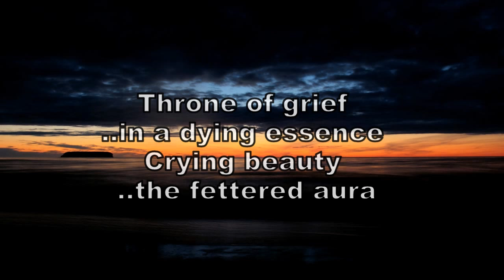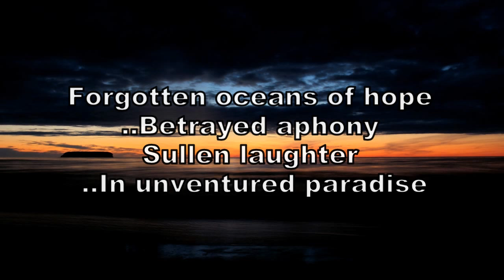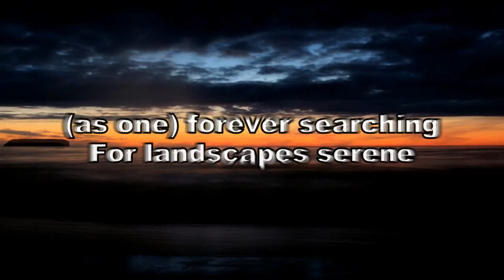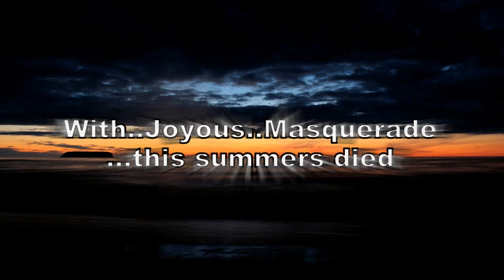Anathema - Sunset Of Age (Lyrics)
From the album "The Silent Enigma" (1995)

Enjoy one of the best doom metal songs in music history!

Please buy this classic album as I did and support this great band!!!